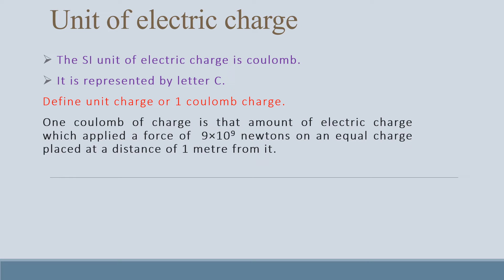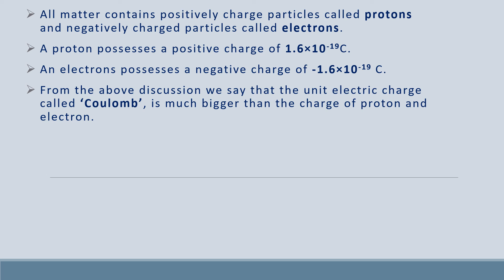Unit of electric charge and Definition of unit Charge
Physics electricity chapter based on NCERT Syllabus